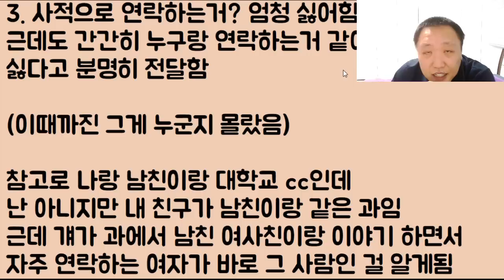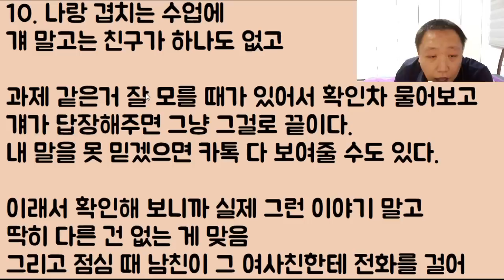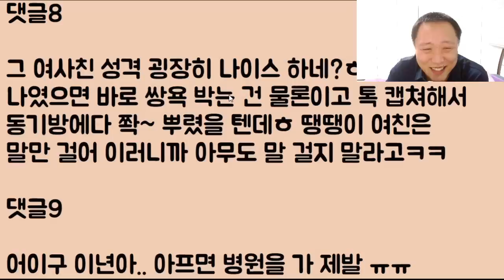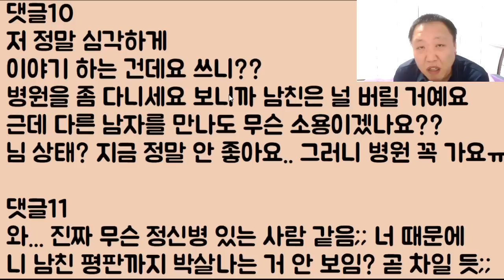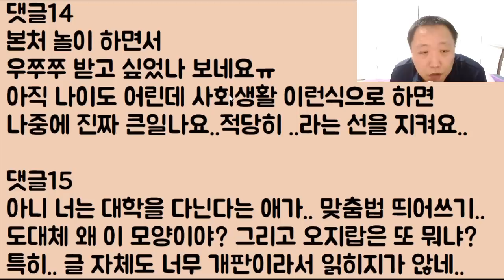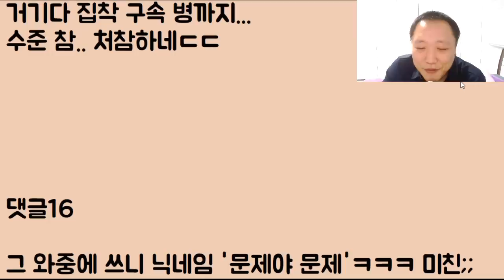[아니 도랏?ㅋㅋ] 아직 나이도 어린 게 소름 돋는 미저리 짓거리하다 결국 남친이 대신 개망신 당함ㅋ 그래~ 00아 너도 이제 끝났구나ㅎㅎ